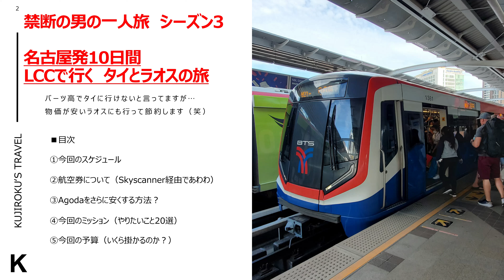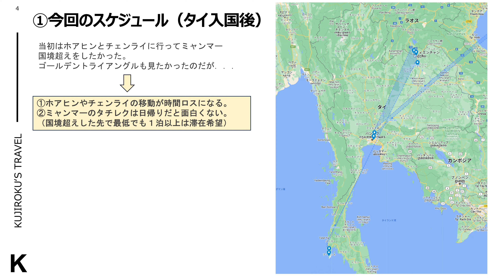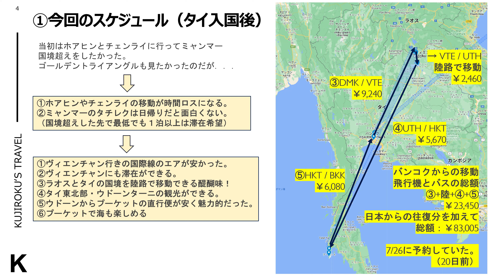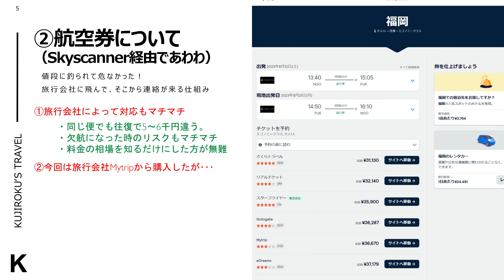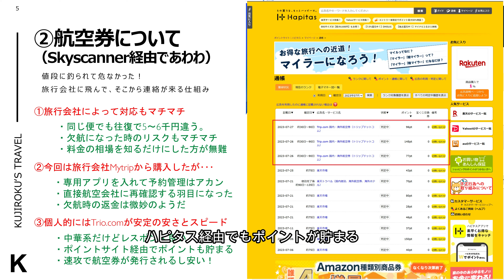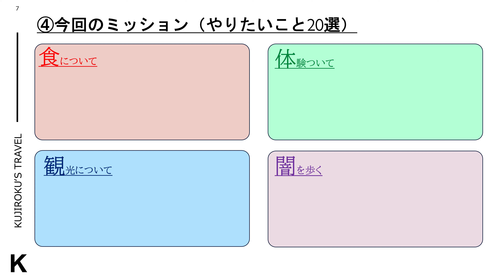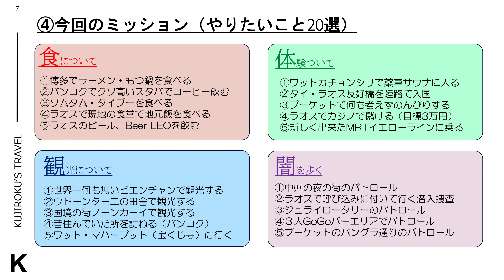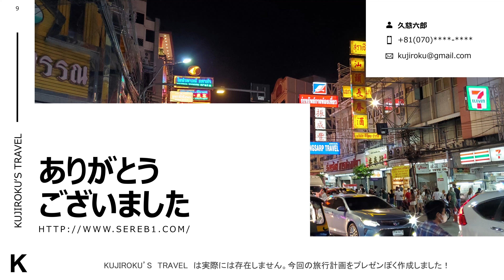LCCをフル活用・禁断の男の一人旅シーズン3「バンコク・ラオス・プーケット」出発前の旅行プラン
「禁断の男の一人旅シーズン3」がついに始まります！名古屋発の10日間の冒険で、お盆休みの旅行を楽しんでみませんか？今回は円高に負けず、タイのバンコク、ラオスのビエンチャン、そしてタイのプーケットへ向かいます。物価の安いラオスで節約しながら、興奮と冒険に満ちた旅をお届けします。

【動画内容のハイライト】
➡️ 今回の旅のプランを一挙公開！
➡️ 航空券の予約術と節約方法を大公開！
➡️ Agodaを使ったホテル予約の裏技とお得な方法！
➡️ 一人旅の醍醐味！今回のミッション20選をチェック！
➡️ 旅の予算を徹底解説！ピークシーズンでもお得に楽しむ方法！

【エピソードの見どころ】
🌟 名古屋からの出発日をギリギリまで待った理由とは？
🌟 航空券予約のノウハウを解説！地方空港利用のメリットと注意点！
🌟 タイ旅行の隠れた名所、ビエンチャンの魅力を大紹介！
🌟 現地の文化に触れつつ、ミッション20選に挑戦する姿勢！
🌟 お得なホテル予約方法と予算内で快適な滞在を実現する秘策！

みなさん、禁断の男の新たな冒険が始まります！旅のプラン、航空券予約、ホテル選び、そして現地での楽しみ方まで、たくさんの情報をお届けします。お盆休みのこの機会に、夢の旅行を計画してみませんか？一人旅の魅力とお得なテクニックを動画で楽しんでください！一緒に楽しい旅に出発しましょう！✈️🌍